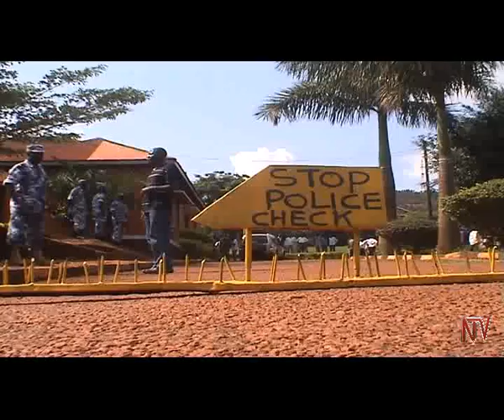BUSOGA NEW KYABAZINGA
The royal chiefs of Busoga have elected William Gabula Nadiope the new Kyabazinga of Busoga in a closed meeting that began at 10 am at the Kingdom headquarters in Bugembe today. The kingdom has been embroiled in a leadership dispute since Henry Wako Mulooki died in 2008. Juma Munulo, the chairman of the Royal chiefs says the 10 chiefs from the 10 chiefdoms of Busoga were present. Nadiope will be presented before the Busoga parliament or Lukiiko on Monday.